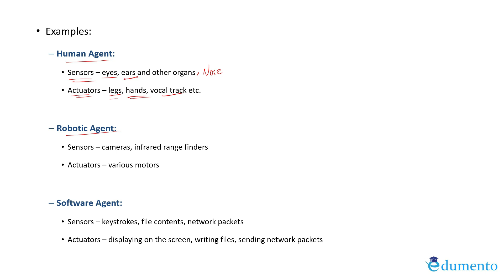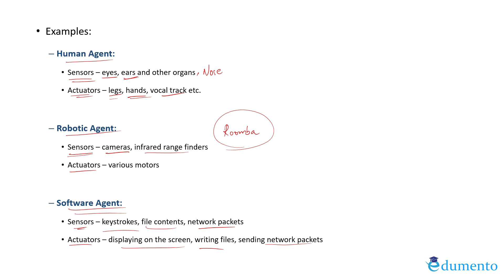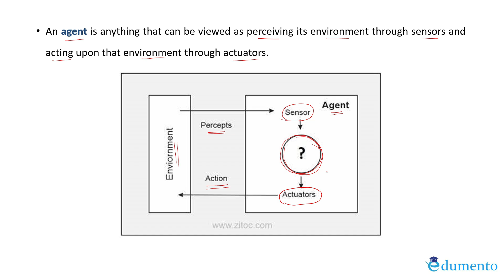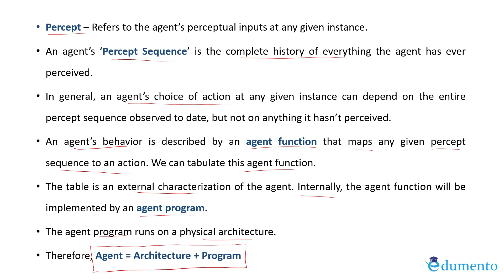Intelligent Agents | Malayalam